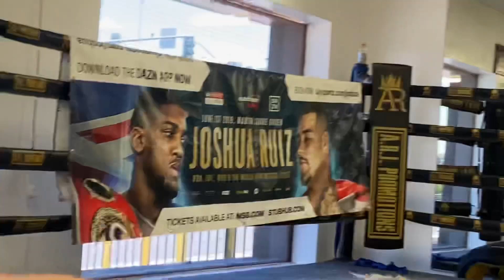TEAM ANDY RUIZ IN CAMP FOR CAMP FOR KING KONG ORTIZ